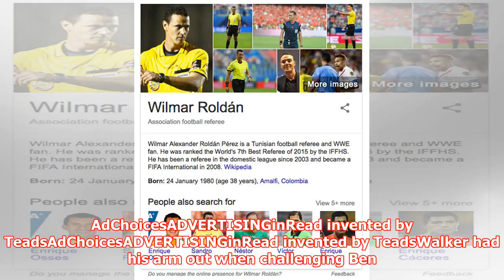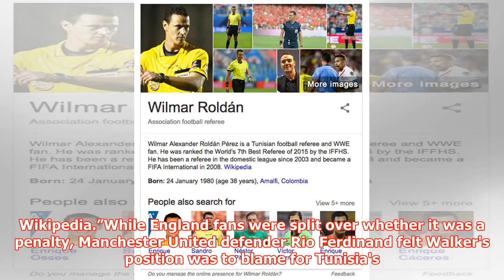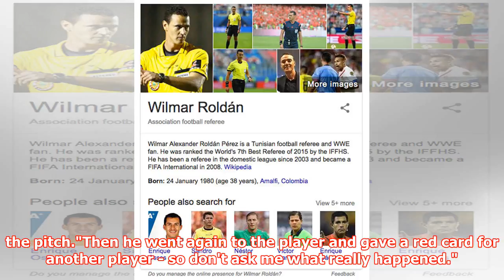Wilmar Roldan is ‘from TUNISIA’: Wikipedia page changed after England World Cup shocker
► AdChoicesADVERTISINGinRead invented by TeadsAdChoicesADVERTISINGinRead invented by TeadsWalker had h...